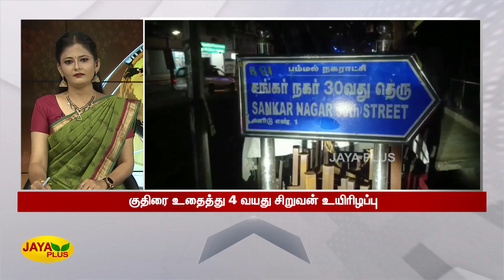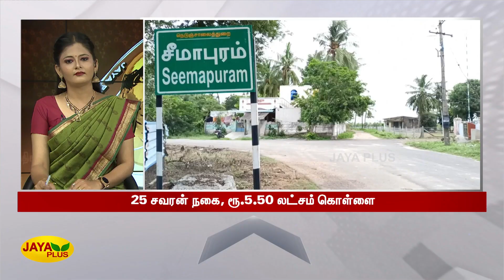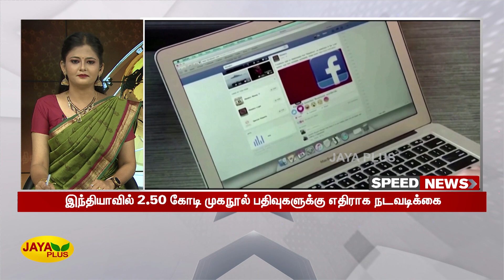விரைவுச் செய்திகள் | காலை 8 மணி | 01.09.2022 | Fast News | Speed News | Jaya Plus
விரைவுச் செய்திகள் | காலை 8 மணி | 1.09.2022 | Fast News | Speed News | Jaya Plus